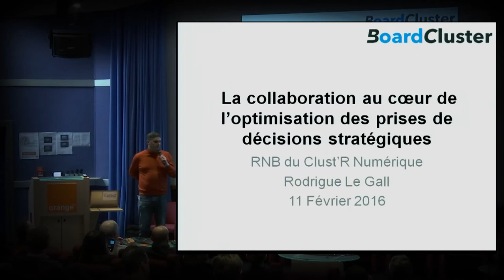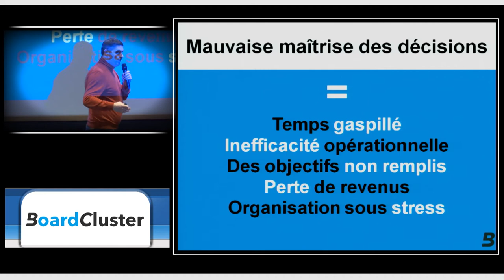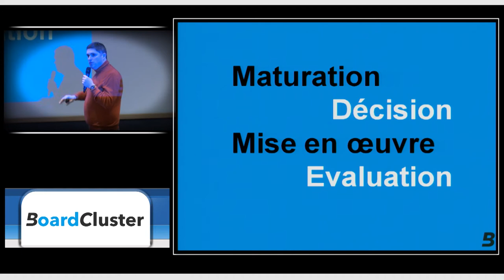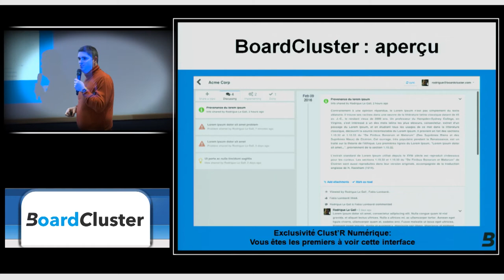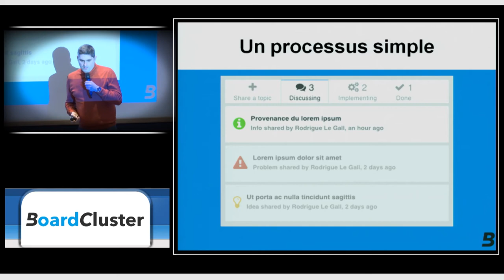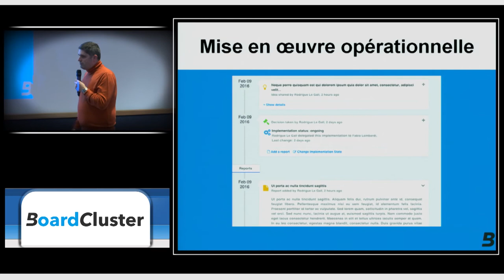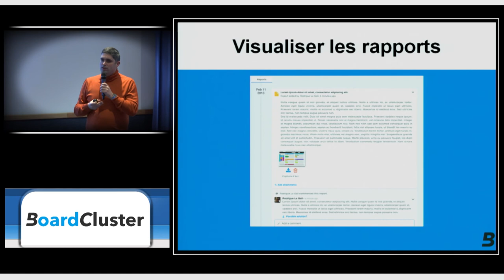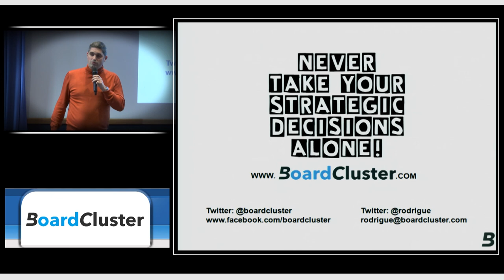La collaboration au cœur de l’optimisation des prises de décisions stratégiques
« La collaboration au cœur de l’optimisation des prises de décisions stratégiques » par Rodrigue Le Gall – BOARD CLUSTER (Membre du Clust’R Numérique) – 15 mn